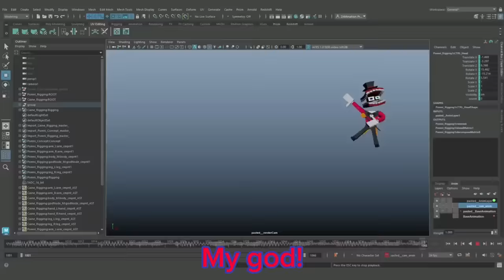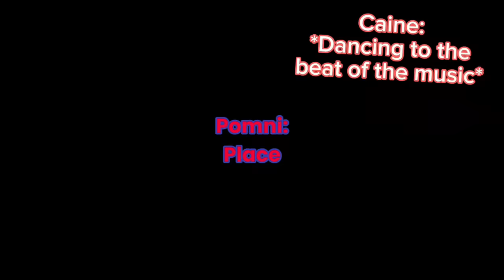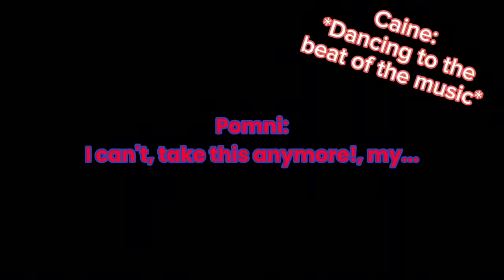The Amazing Digital Circus Music Video - Wacky World with lyrics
I've just made it due of barely knowing what it sayed on the music video, but here it is, also, in the last part, its not that understandable, but two voices singing diferent lines dosent makes it easier, credits to ZAnimations for doing this music video.

They made a video but with lyrics, so, if you wanna see the one made by the roginal creators of this song, here's the link: